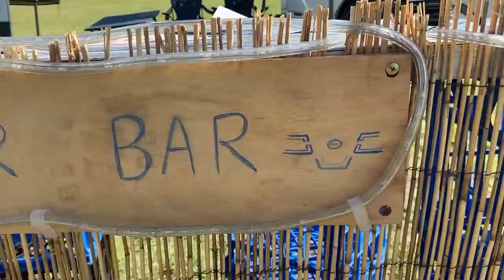David DASH VLOG #22 - LandCruiser Canyon 😵 and Air Locker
Holy moly, this is the craziest track I have ever driven and it recorded on camera. Wait till the end to see the stupid mistake I made 🤦🏼‍♂️